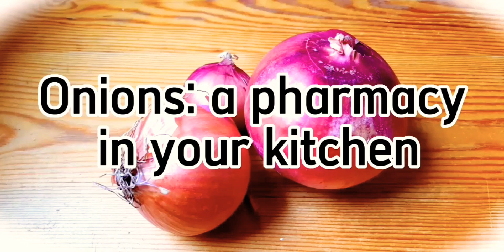THE BENEFITS AND PROPERTIES OF ONION#benefits#onion#nutrition#raouf_biologiste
Antiseptic and Antibacterial: thanks to its richness in sulfur and vitamin C, the onion cleans and sanitizes wounds and treats infections.

 - Anti-inflammatory: Rich in omega 3, onion has a powerful anti-inflammatory effect, applied directly or if taken orally.

 - Natural expectorant: it thins the bronchial secretions and relieves the respiratory system.

 - Anticholesterol: thanks to its richness in omega 3 and 6, it lowers the level of bad cholesterol responsible for many cardiovascular diseases.

Antioxidant and anti-free radicals: the antioxidant power of the onion is due to its richness in selenium, vitamins C and E, carotene and flavonoids.  These components make onion one of the best cancer-preventing foods.

Diuretic: thanks to its richness in potassium, the onion helps in the elimination of fluids and kidney work.  It activates the drainage of superfluous liquids and fights against water retention.

 - Healing: onion promotes the production of collagen, thanks to selenium and calcium, it actively participates in cell regeneration and healing.

 - Natural anticoagulant: rich in vitamin K, C and E, it thins the blood thus limiting the risk of thrombosis.

 - Anxiolytic: the onion rich in tryptophan (precursor of serotonin) calms anxieties and facilitates falling asleep.